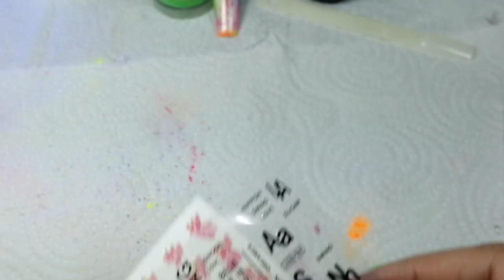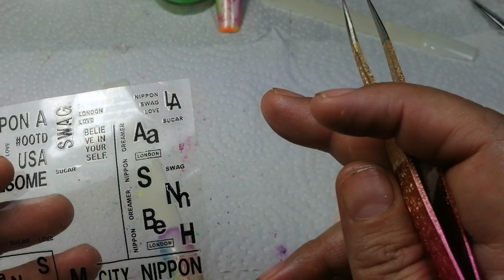UÑAS CON PIGMENTOS Y STICKERS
ACINOREVNAILSDI